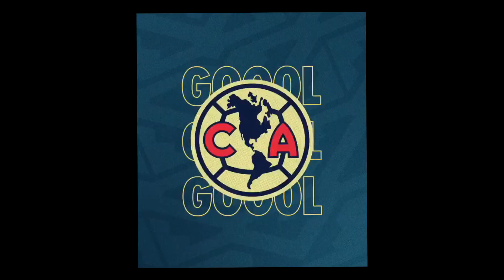FC JUAREZ VS CLUB AMERICA J5 - "REY DE LA SELVA"🦅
▷¡SIGANME EN MIS REDES!
▷¡VIDEO RECIENTE!